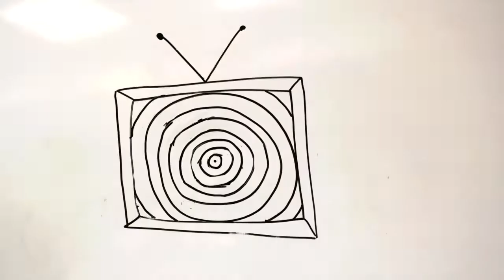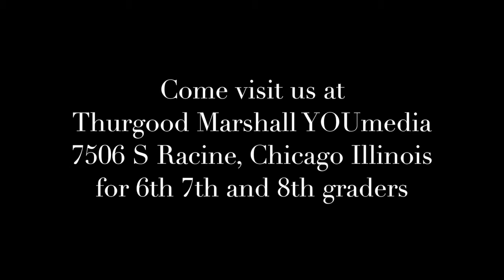YOUmedia TV Episode 4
ThurgoodmarshallYOUmedia presents another episode of YOUmediaTV!

This episode Students produced their very own dance video! Enjoy!